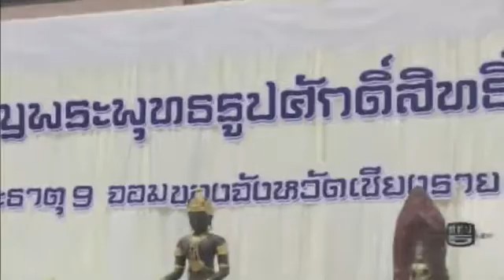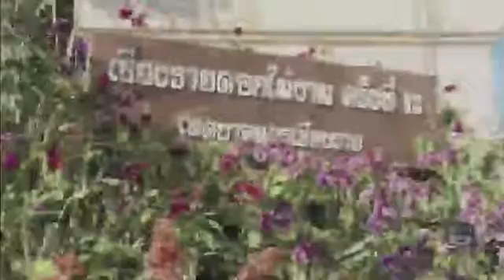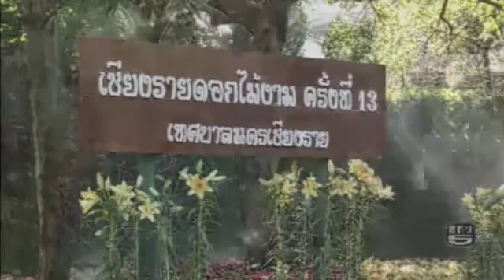S M E ธุรกิจไทย 12/01/60